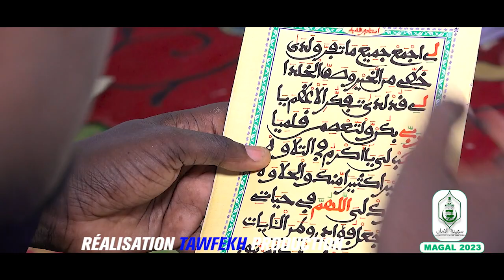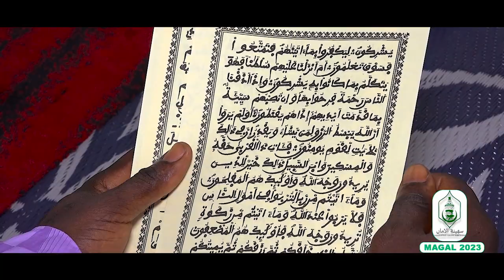(Nouveau)Ataaba lilmarar GRAND MAGAL DE TOUBA 2023 KUREL 1 SAFINATOUL AMANE